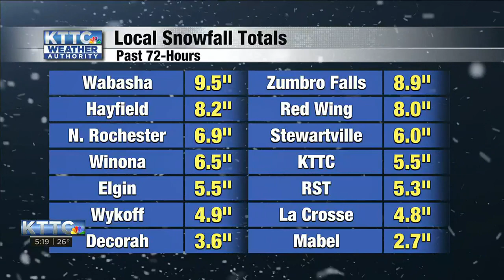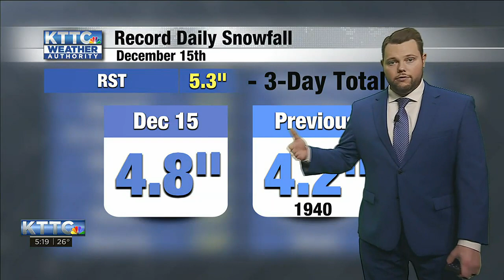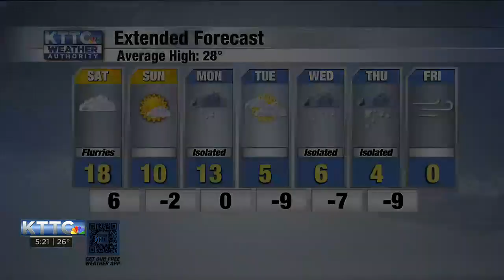KTTC WX at 5 - Cold next week